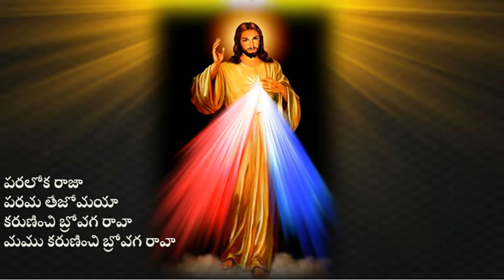PARALOKA RAAJA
Telugu / All Telugu/ Telugu Gospel /Uecf Telugu/Jesus#madiripraveen#madirinaveen